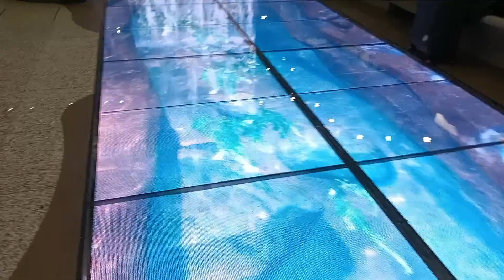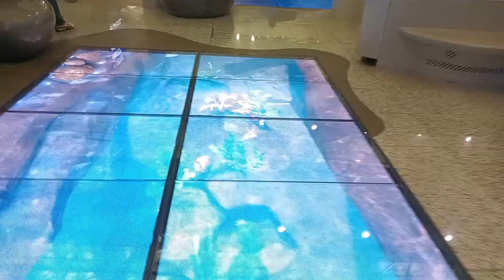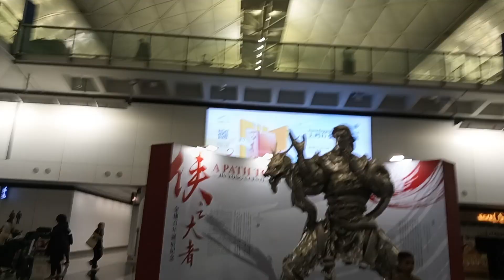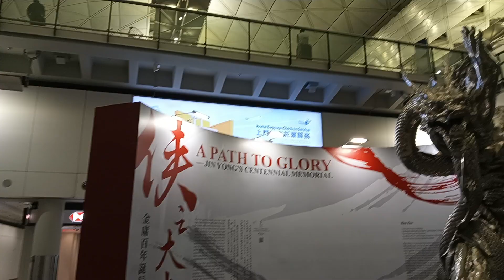LETS EXPLORE AT AIRPORT HONGKONG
Let's explore at Hong Kong airport nice and big airport and clean